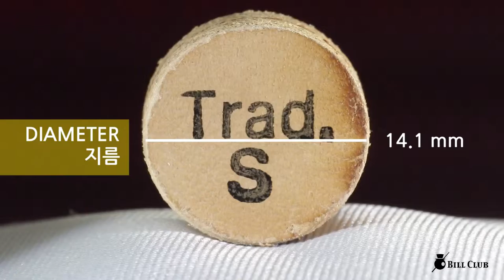트레디셔널 당구 큐 팁 S / TRAD Billiards cue tips S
트레디셔널 당구 큐 팁 S
Tradtional Billiards cue tips S